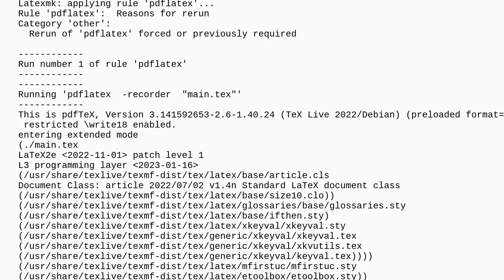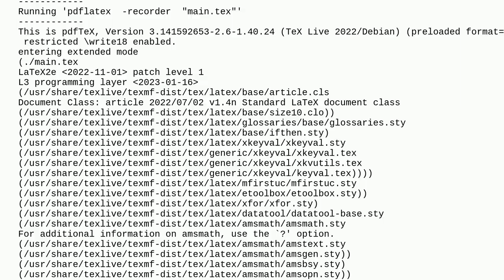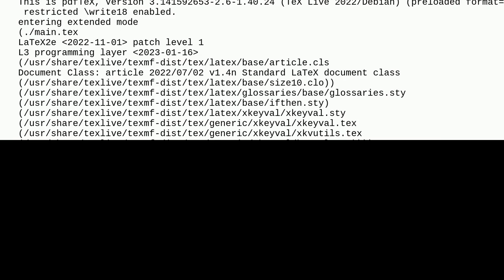Tex: Overleaf latexmk with glossaries and output directory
Overleaf latexmk with glossaries and output directory

A special thanks goes out to the awesome community

  overleaf latexmk output-directory glossaries directory